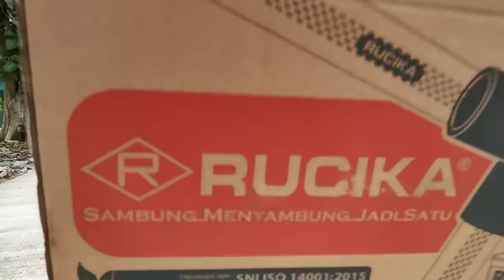DAPAT KARDUS AJAIB ⁉️ DRAMA PARODI JADI SULTAN BAGI BAGI ES KRIM 💞 Nangis Sedih! DIKUCILKAN TEMAN 💞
Assalamualaikum. Makasih ya udah nonton video kita. Jangan lupa tonton video kita yg lainnya juga, pastinya lebih seru.

Untuk Endorsement silahkan chat ke

Akan ada GIVE AWAY, ikutin terus video kita